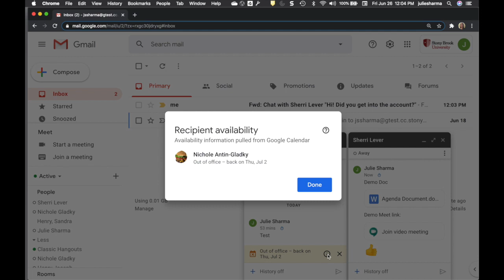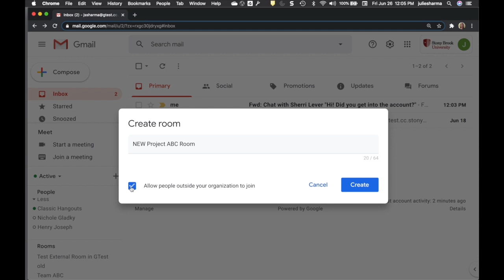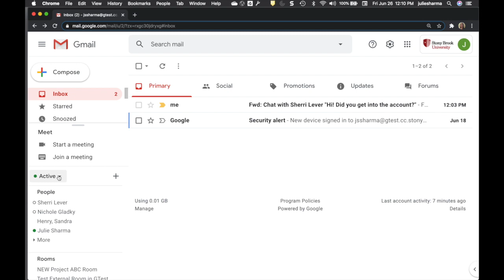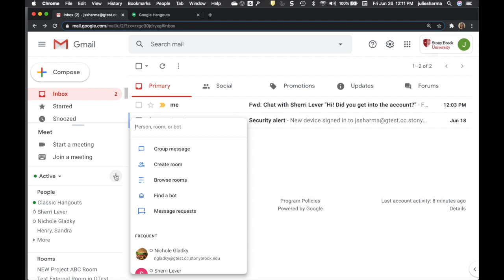Google Chat: Now Available in Gmail (in G Suite Accounts with the feature turned on only)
Starting July 15th, 2020, Google Chat will be available directly in Gmail at Stony Brook University. Use all the features of basic chat plus the additional features in Google Chat include
-editing and deleting your own messages
-adding reactions
-forwarding messages to your inbox
-add files, Google Meet links, and paste in images